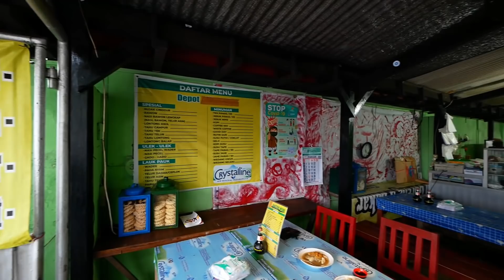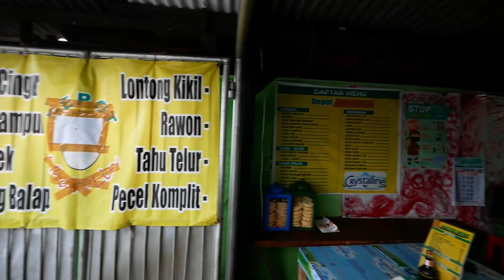LONTONG KUPANG MBAH LIN | KULINER JOGJA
Di Jogja lontong kupang jarang banget selain di tempat Mbah Lin satu ini ada lagi di stadion Kridosono
Warung Mbah Lin ini selain lontong kupang juga menjual beberapa menu menu khas Jawa Timur, beberapa menggunakan petis. Petis nya ternyata ada 3 macam : Petis Udang, Petis Ikan dan Petis untuk kupang
Lokasi nya berada di downtown nya Yogyakarta dan seandainya sedang musim liburan seperti nya strategis untuk tempat makan wisatawan
Lontong Balap : 17.000
Rawon Komplit : 30.000
Lontong Kupang : 18.000